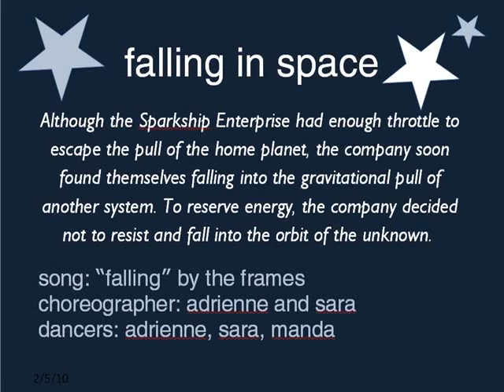Falling in Space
Choreographers: Adrienne Adler and Sara Farber
Song: Falling by The Frames
Dancers: Adrienne Adler, Sara Farber, Manda Mundy
Sparks Dance Company Show: "2009: A Sparks Odyssey" Fall 2009